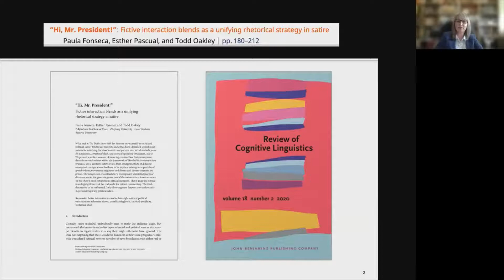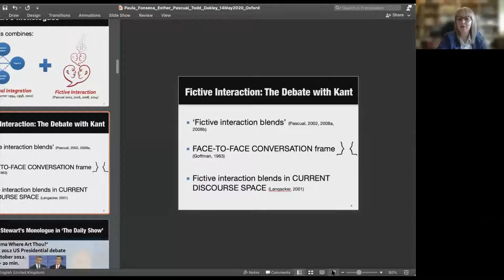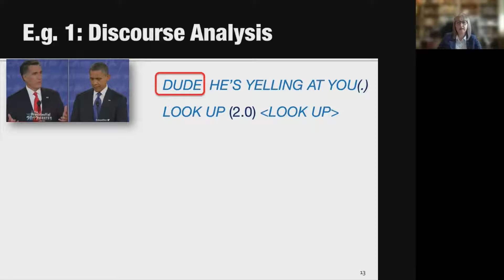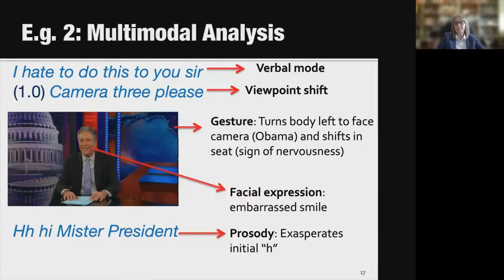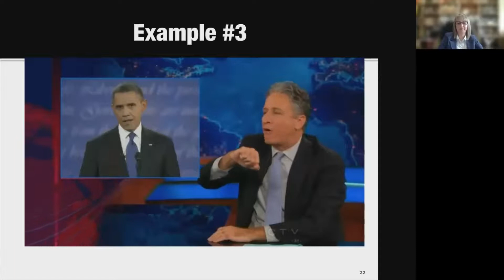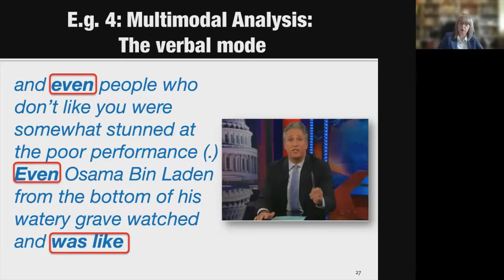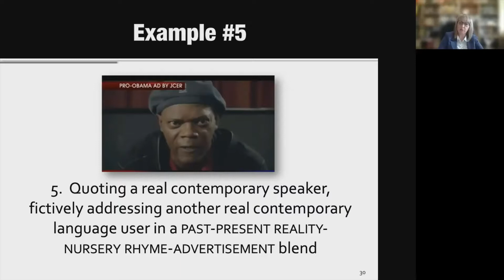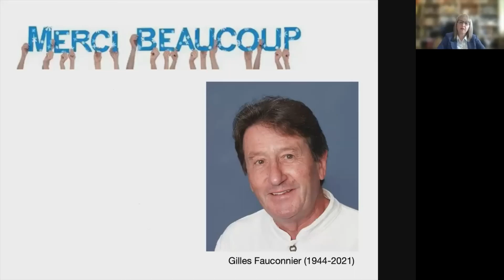Enacting imagined conversations as strategy in satire - Dr P Fonseca, Dr E Pascual & Prof T Oakley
Dr Paula Fonseca from Polytechnic Institute of Viseu, Dr Esther Pascual from Zhejiang University, and Professor Todd Oakley from Case Western Reserve University